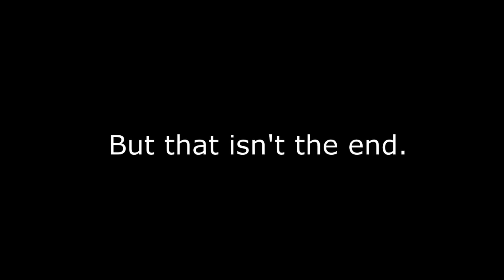Item Asylum Christmas Teaser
yes we do plan to release the update by this december we will try our best

path of destiny 3 is still coming